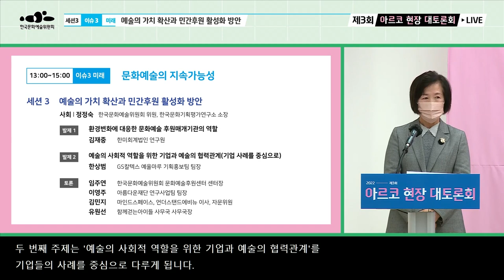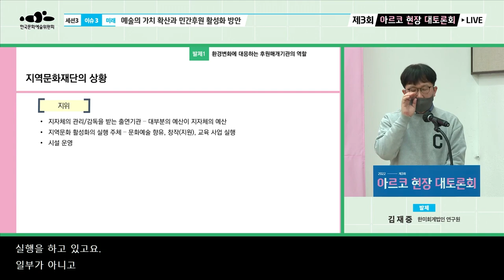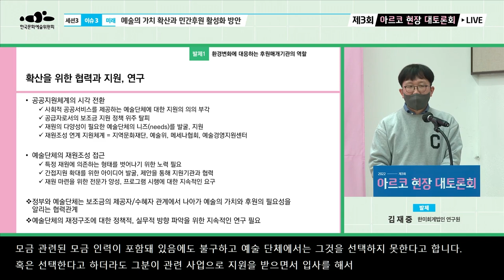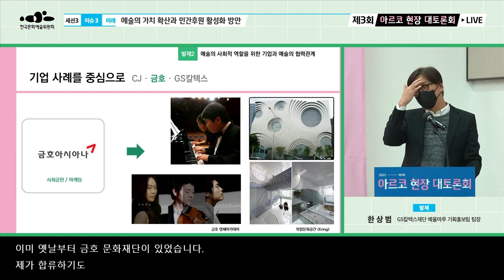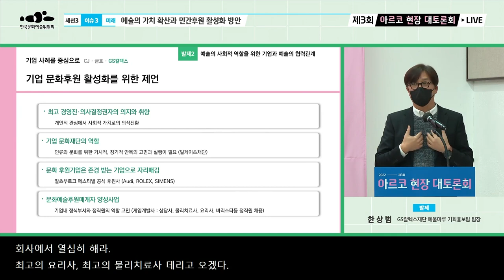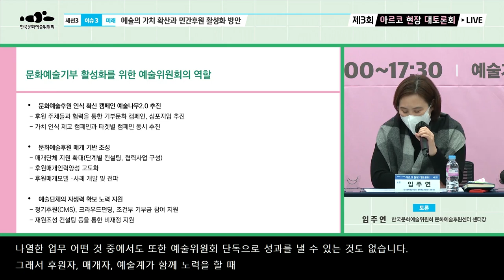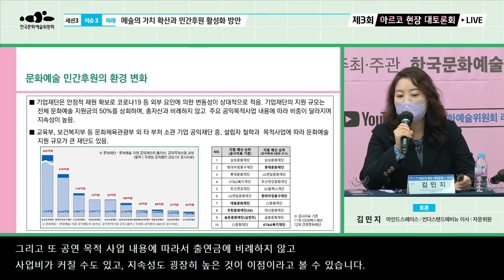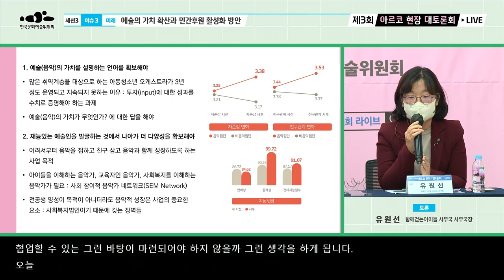2022년 제3회 아르코 현장 대토론회 - 세션3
2022년 제3회 아르코 현장 대토론회
“문화예술 생태계 활성화를 위한 정책 과제와 전망”

• 일시 : 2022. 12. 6.(화)~12. 9.(금) 13:00~17:30
• 주최·주관 : 한국문화예술위원회
• 세션 이슈
   - 이슈 1 [정책] : 정책과제
   - 이슈 2 [현재] : 창작활동의 다변화
   - 이슈 3 [미래] : 문화예술의 지속가능성

■ 세션3 : 예술의 가치 확산과 민간후원 활성화 방안
   - 사회 : 정정숙 l 한국문화예술위원회 위원, 한국문화기획평가연구소 소장
   - 발제 1 : 김재중 l 한미회계법인 연구원
   - 발제 2 : 한상범 l GS칼텍스 예울마루 기획홍보팀 팀장
   - 토론 : 임주연 l 한국문화예술위원회 문화예술후원센터 센터장,
                이영주 l 아름다운재단 연구사업팀 팀장,
                김민지 l 마인드스페이스, 언더스탠드에비뉴 이사, 자문위원,
                유원선 l 함께걷는아이들 사무국 사무국장